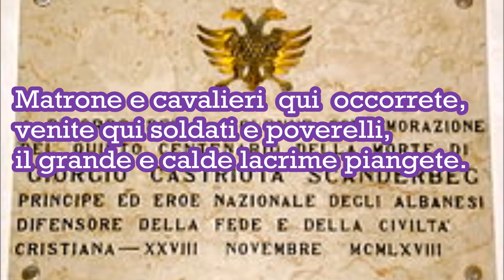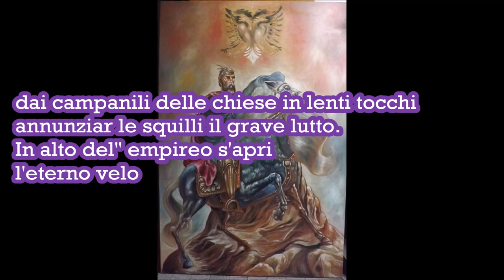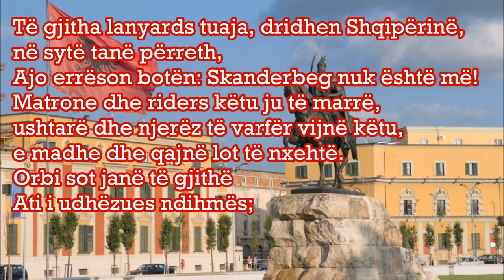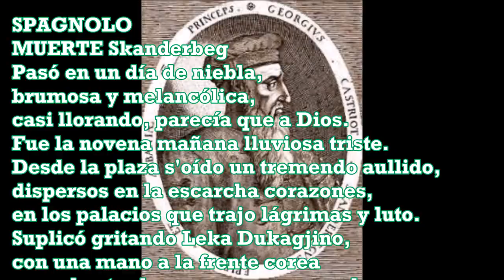LA MORTE DI SCANDERBERG,ITALIANO,ALBANESE,INGLESE.,SPAGNOLO